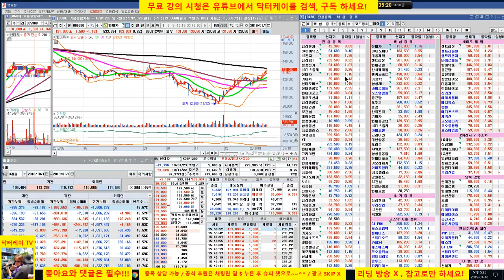= 닥터케이 주식아카데미 =종목 상담방송/190118/뉴프라이드, 효성, 한국타이어, 현대위아, 보광산업